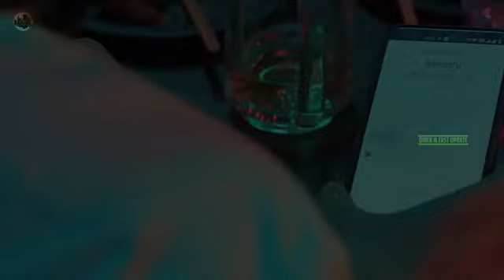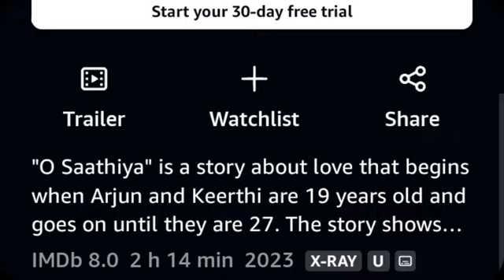o saathiya 2023 latest south love story movie Hindi 🎥